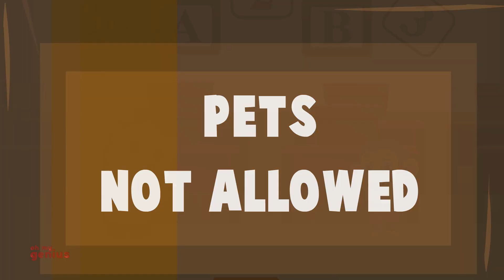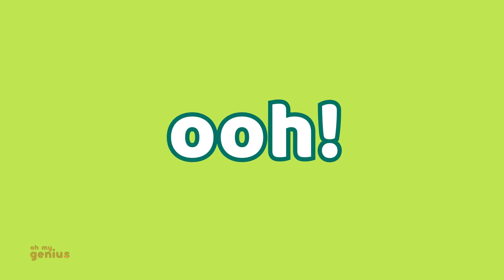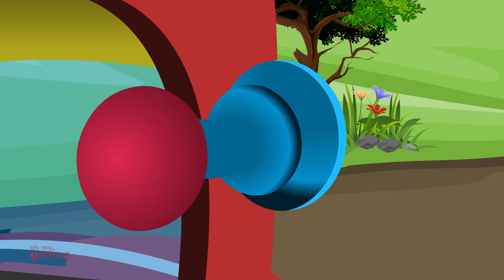Bath Song For Kids | Nursery Rhymes & Baby Song For Children By Oh My Genius